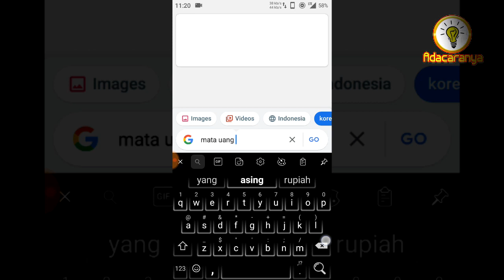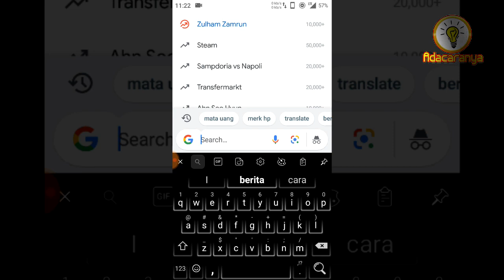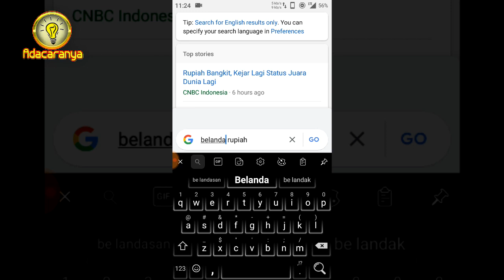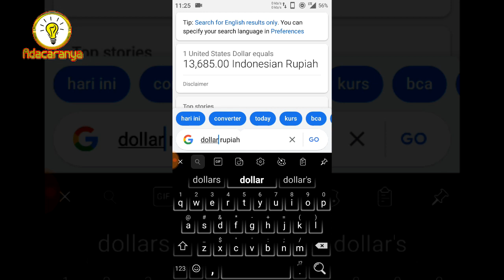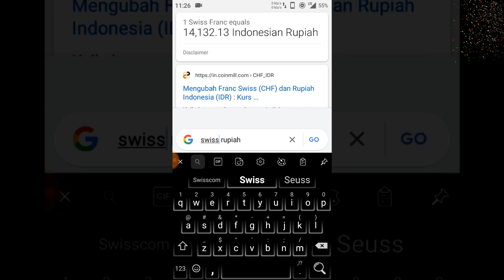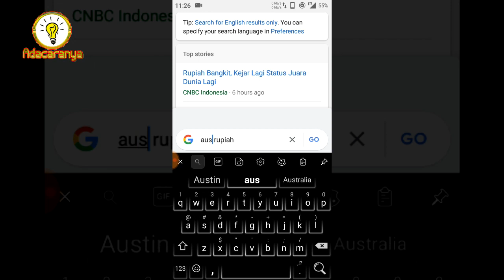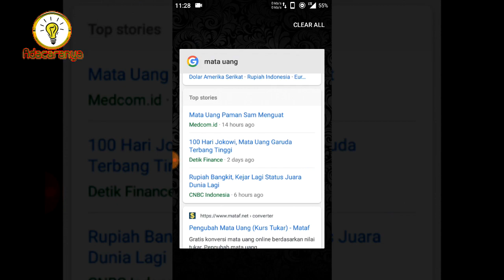CARA MUDAH MENGETAHUI NILAI TUKAR RUPIAH HARI INI - todays exchange rate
Nilai tukar rupiah hari ini? Kita tahu bahwa setiap negara di dunia memiliki mata uang dan nilai tukar yang berbeda-beda. Umumnya, Negara maju selalu memiliki nilai tukar yang lebih tinggi dibanding negara lain. Nah, buat anda yang ingin mengetahui nilai tukar rupiah terhadap mata uang negara tertentu, saya bagikan tutorial ringan mengetahui nilai tukar mata uang yang pastinya sebagian orang tidak tahu caranya. Dan tentunya tutorial ini tanpa aplikasi apapun. Jadi anda tidak perlu download aplikasi tertentu di playstore. Anda hanya cukup menggunakan HP anda dengan aplikasi bawaan yang pasti dimiliki oleh setiap merk dan tipe HP. Dan juga kita yang sebelumnya tak tahu nama mata uang negara tertentu, maka dengan cara ini akan menjadi tahu :
1. Siapkan HP anda
2. Koneksi internet dengan paket data atau wifi yang penting ada jaringan internet aktif.
3. Buka pencarian atau aplikasi browser chrome anda.
4. Lalu ketikkan dengan format NAMA NEGARA atau Mata Uangnya SPASI Rupiah jika ingin membandingkan dengan rupiah.
TONTON sampai selesai video todays exchange rate ini supaya tidak salah paham. LIKE jika bermanfaat buat anda.
setiap minggu.
8. Tutorial Seni dan Kerajinan
10. Tutorial Rumah Tangga / Sehari-hari